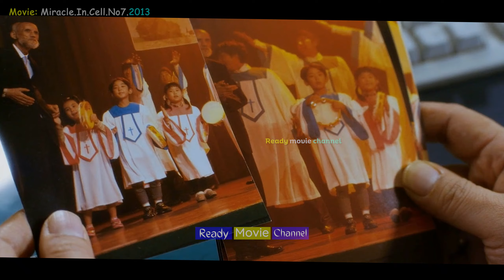সিনেমাটি দেখে কেঁদেছে সবাই Korean New Emotional Movie Explained in Bangla Explanation Bengali 2024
সিনেমাটি দেখে কেঁদেছে সবাই | Miracle in cell no 7 | Korean New Emotional Movie Explained in Bangla  | Ready Movie Channel | Movie Review in Bangla

Directed by Lee Hwan-kyung
Written by Lee Hwan-kyung
Yu Young-a
Kim Hwang-sung
Kim Young-seok
Produced by Kim Min-ki
Lee Sang-hun
Starring
Ryu Seung-ryong
Kal So-won
Park Shin-hye
Oh Dal-su
Jung Jin-young
Park Won-sang
Kim Jung-tae
Jung Man-sik
Cinematography Kang Seung-gi
Edited by Choi Jae-geun
Kim So-yeon
Production
company
Fineworks/CL Entertainment
Distributed by Next Entertainment World
Release date